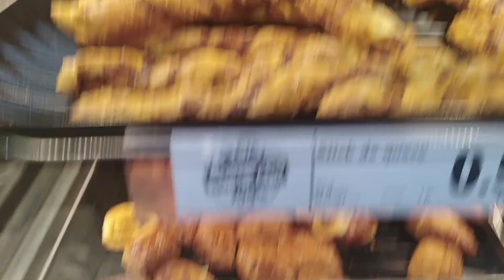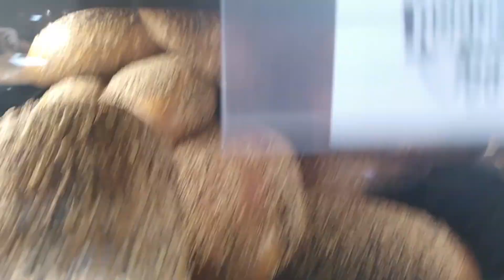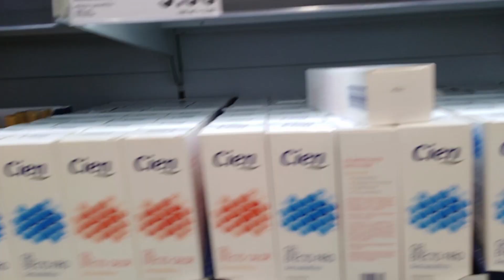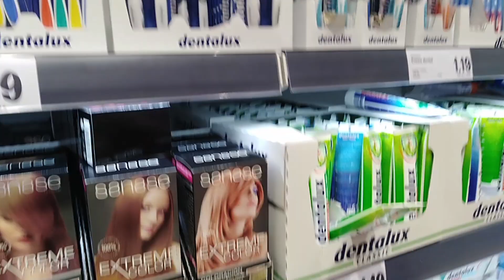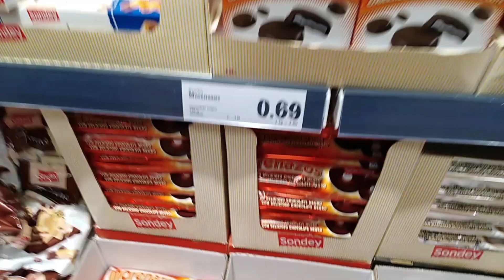tour en ceuta || جولة في مدينة سبتة مشترياتي من ليدل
لسلام عليكم مرحبا بكم مطبخ م ز
اليوم سنقوم ب جولة في مدينة سبتة, و نعرض لكم مشترياتي من المحلات الأوروبية

لتشجيعنا على الإستمرار المرجو الضغط على زر إعجاب و الإشتراك في القناة ليصلك كل جديد
شكرا